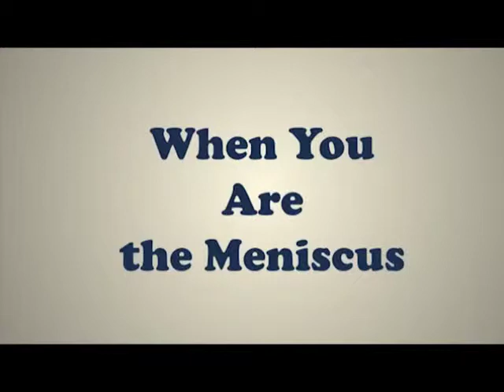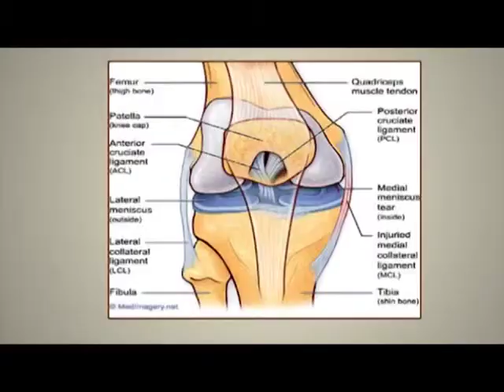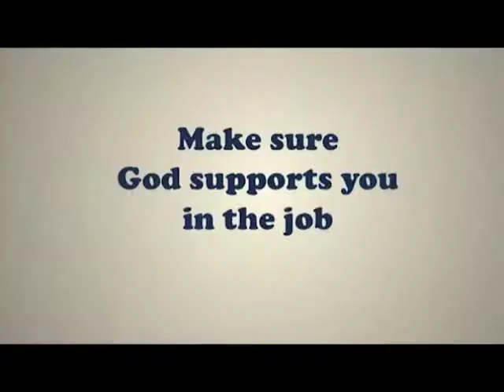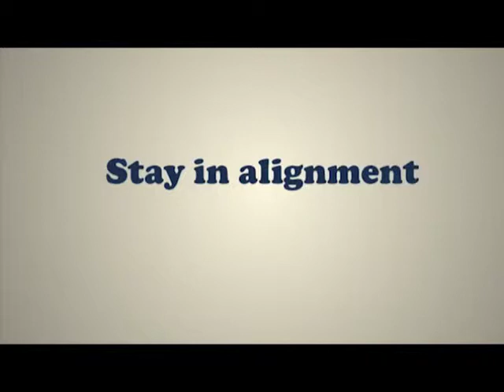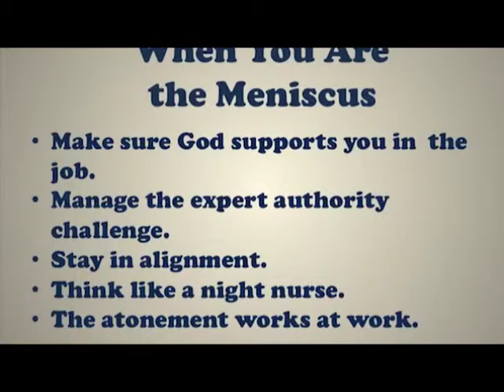Sandra Rogers, "When You Are the Meniscus," Mar. 2014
This lecture was given at Brigham Young University on Mar. 26, 2014, as part of the "My Journey as a Scholar of Faith" lecture series.